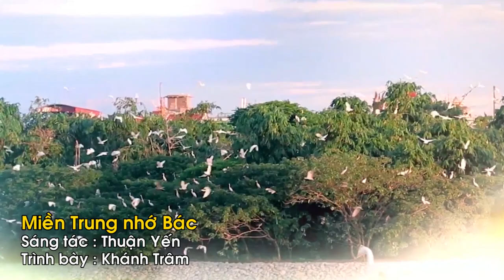Miền Trung nhớ Bác - Sáng tác : Thuận Yến - Trình bày : Khánh Trâm